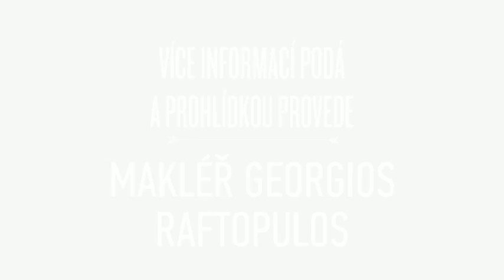Prodej, sklad - panel, 1 243 m2, Žabčice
Ve výhradním zastoupení nabízíme prodej nové haly v Žabčicích, jen 20km od Brna, 17 min. autem. Nemovitost stojí na pozemku cca 3700 m2 a její užitná plocha je cca 1243 m2, s rampou, zázemím a administrativní částí v patře. Do budovy je zavedena elektřina 230 V a 400 V, veřejný vodovod, veřejná kanalizace. V místě je lékař, MŠ, ZŠ, Pošta a možnost sportovního vyžití. Výborná dopravní dostupnost díky blízkosti rychlostní komunikace směr Brno-Vídeň s dálnicí D1, ČSAD, ČD. Dostatek prostoru pro další rozvoj a výstavbu.. Průkaz energetické náročnosti budovy G. Tuto nemovitost Vám nabízí realitní kancelář Reality IQ Brno. Více o nemovitosti na